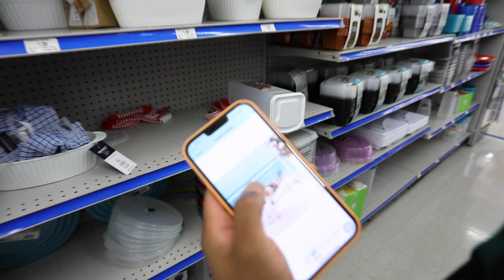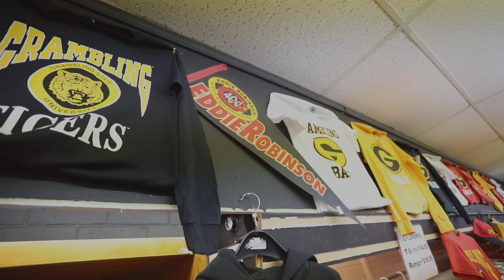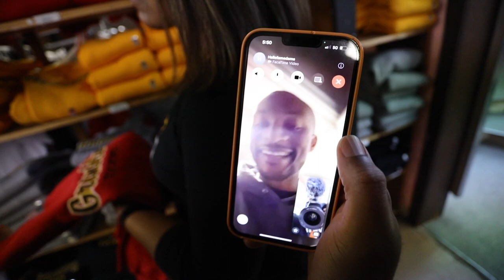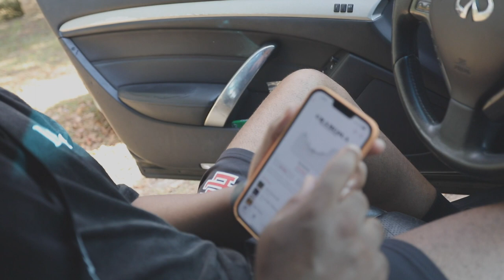Homecoming Vlog The Movie Grambling State University 2022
Behind The Scenes With Dj Chase Homecoming 2022
Omega Alumni Fish Fry
Grambling Kingz Tailgate
Therapy Alumni Party
Grambling Louisiana Edited By Climax
Beats By @iamdjchasebeats2784

(( FOLLOW ME))